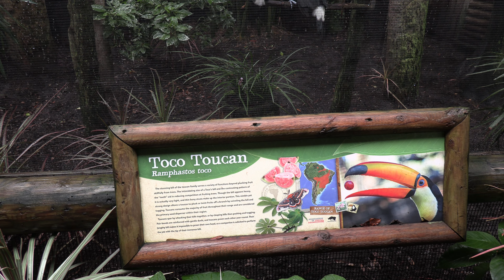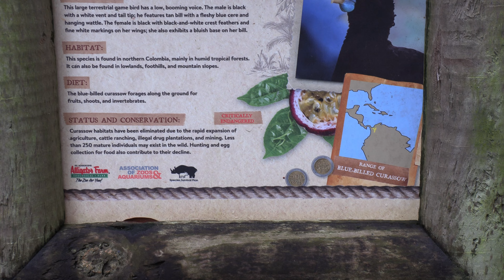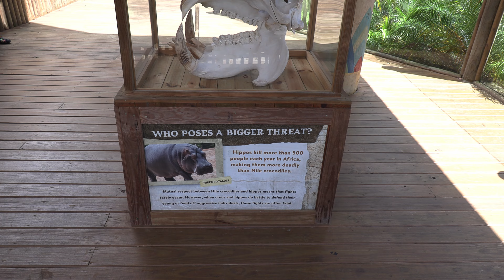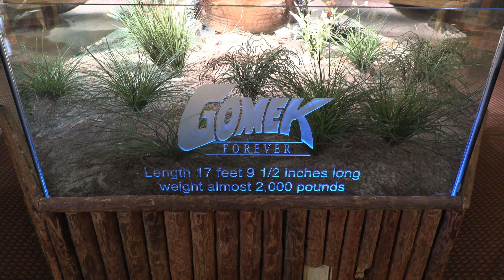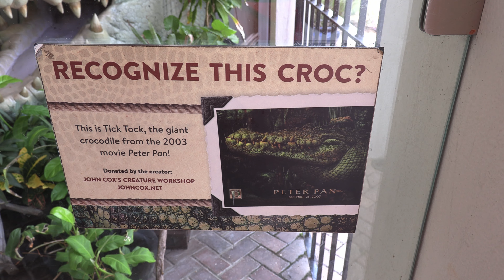Visit Alligator Farm Zoological Park for a thrilling experience!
Today, we visit Alligator Farm Zoological Park in St. Augustine, Fl.

Looking for Something to do?  Follow along with the channel to visit locations around Central Florida and beyond.  We visit zoos, amusement parks, outdoor parks, museums and other attractions.

Video created with Davinci Resolve 18

Equipment:
Canon XA-50
Sony ZV-1
Canon XA-20
Sony HDR-SR12
GoPro Fusion
GoPro Hero 5 Black
Canon 80D
Canon 50D
Canon PowerShot SD790 IS
Rode Wireless Go Lapel microphone
Sennheiser MKE 400 shotgun microphone